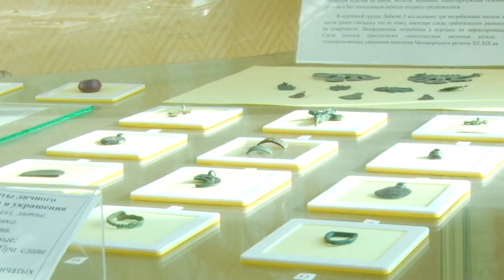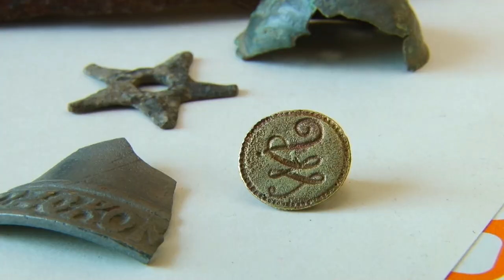«Археология на пальцах»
В Одинцовском краеведческом музее провели необычную экскурсию для школьников.